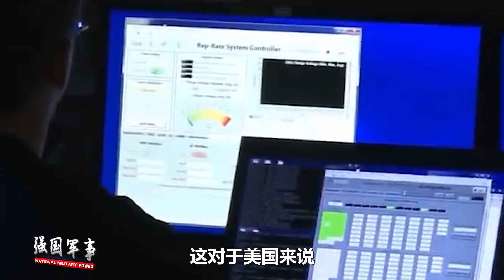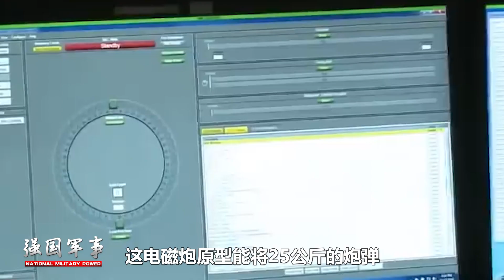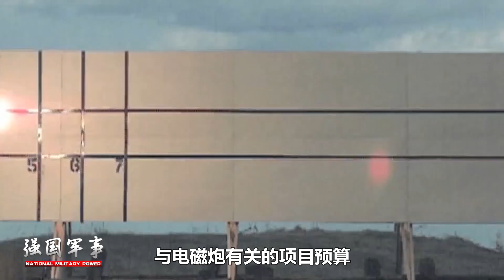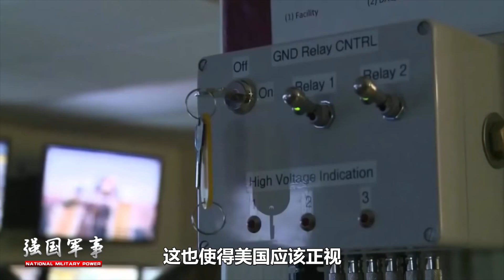最高規格測試電磁炮，中國這一大動作做給誰看的？把美國給難住了：被人捷足先登！【强国军事】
中國的電磁炮取得了怎樣的發展？為何會使美國感到不可思議?這對於中國將會帶來怎樣的發展？
以最高規格測試電磁炮，中國這一大動作做給誰看的？把美國給難住了：被人捷足先登
強國軍事 軍事 中國電磁炮 我們的影片會遵循公平、尊重的原則，確保不會包含任何仇恨言論的元素。